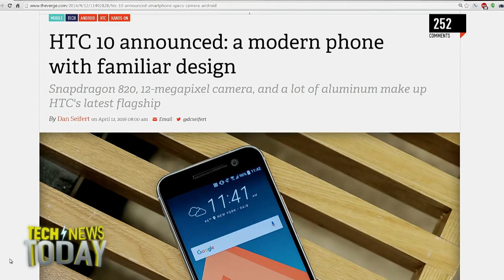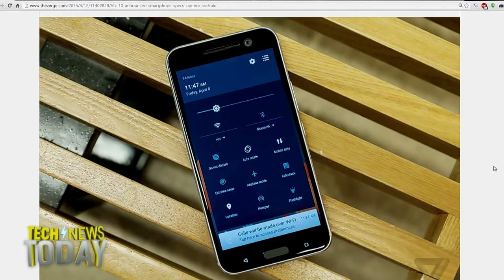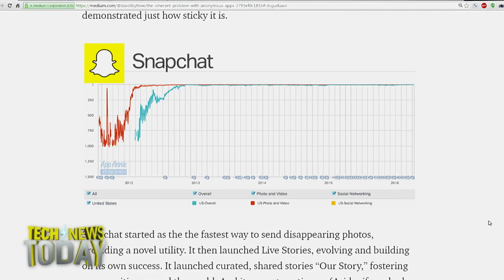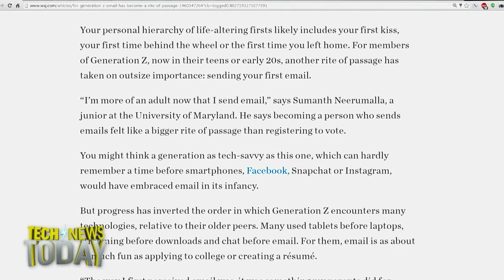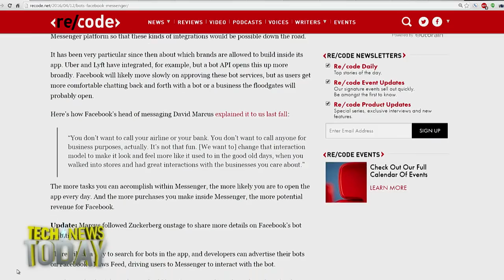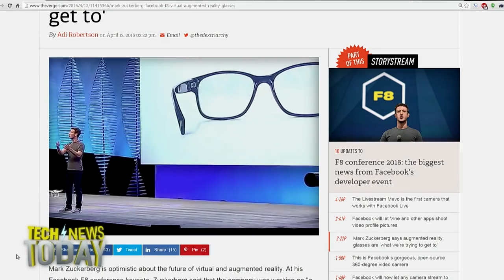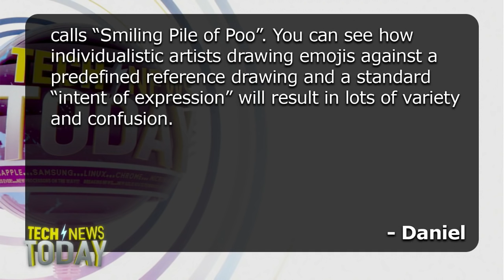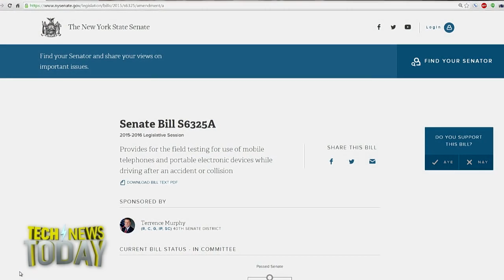Tech News Today 1490: Communication Confusion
Guests: Serenity Caldwell, Kurt Wagner
Tonight, we chat with Serenity Caldwell from iMore and Kurt Wagner from Re/Code. First, we discuss the new $700 HTC 10 that will Airplay. Next, we talk about Microsoft QR codes on blue screens of death, the failure of anonymous apps, and whether Generation Z will need to learn how to use email. Kurt Wagner reports from Facebook's Developer Conference, F8. We get the skinny on customer service bots, 360 degree cameras, AR goggles, and live streaming from your drone. And finally, we talk about proposed legislation that might force New York drivers to hand over their smart phones for a forensic search if they've been in an accident.